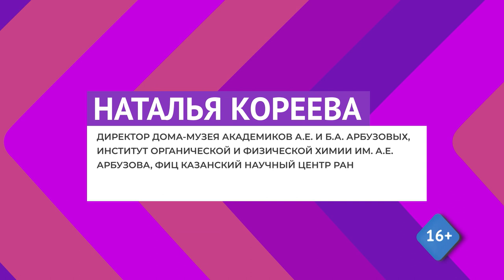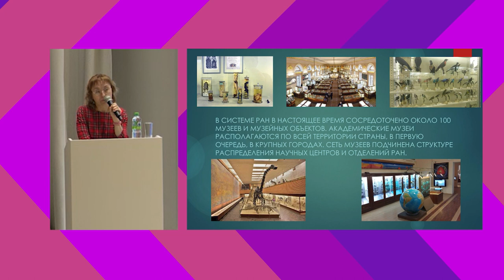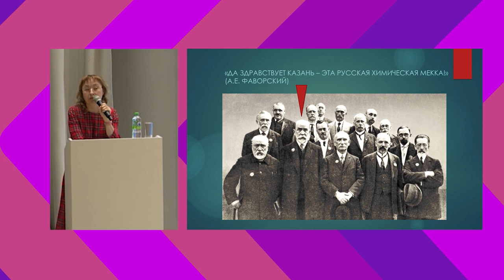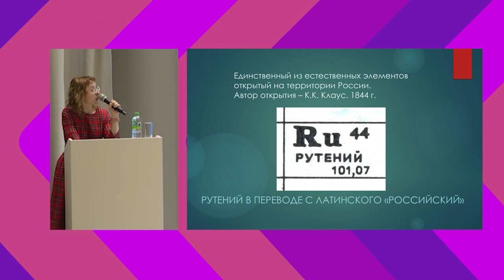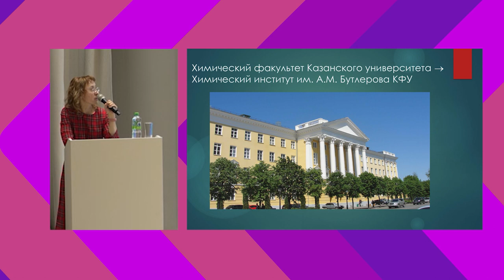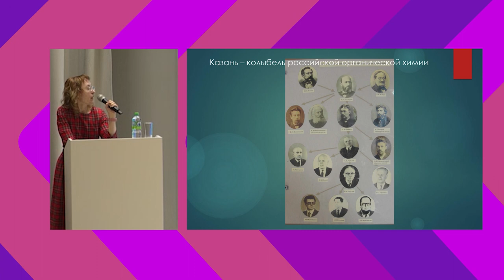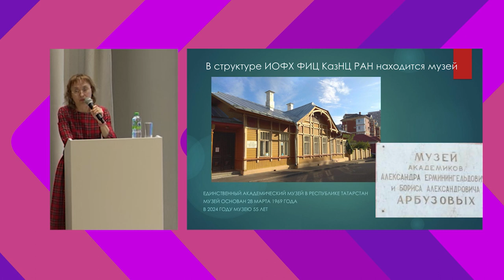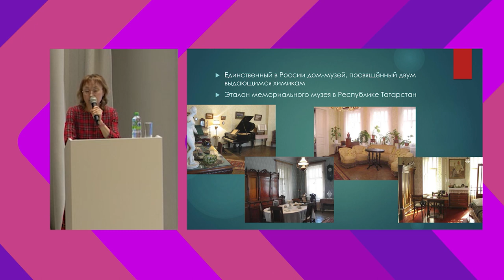Казань - "Русская химическая Мекка"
На протяжении нескольких столетий Казанская химическая школа взращивала выдающихся ученных с мировым именем.  Почему Казань - центр химической науки для всего мира рассказывает Кореева Наталья Сергеевна, директор Дома-музея академиков А.Е. и Б.А. Арбузова Института органической и физической химии им. А.Е. Арбузова - обособленное структурное подразделение Федерального исследовательского центра "Казанский научный центр Российской академии наук".